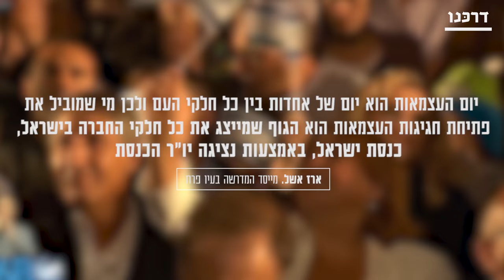מה הסיפור עם טקס המשואות?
מה הסיפור מאחורי סערת טקס המשואות ומה עומד מאחוריי האיום של יולי אדלשטיין, יו"ר הכנסת, ומשמר הכנסת להדיר רגליהם מהטקס השנה?

פורסם בעמוד הפייסבוק בתאריך 3.4.2018